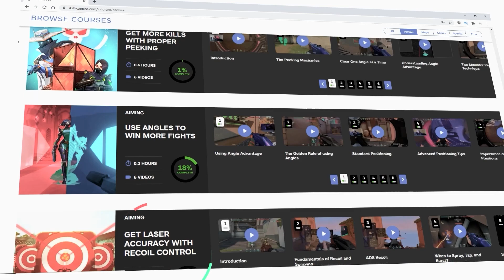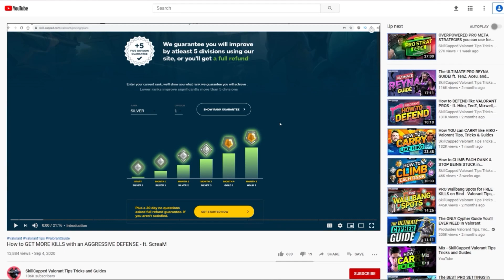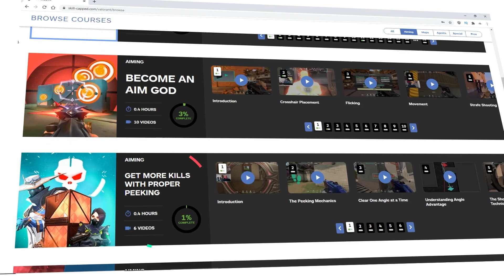5 BAD HABITS that STOP YOU from CLIMBING in VALORANT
5 BAD HABITS that STOP YOU from CLIMBING in VALORANT!

0:00 - Introduction
1:13 - Bad Habit #1
3:24 - Bad Habit #2
6:04 - Bad Habit #3
8:16 - Bad Habit #4
9:50 - Bad Habit #5
12:12 - Outro